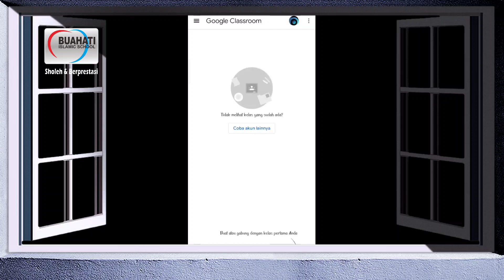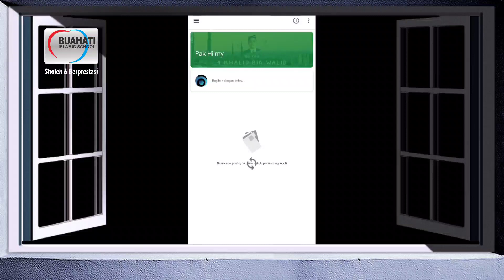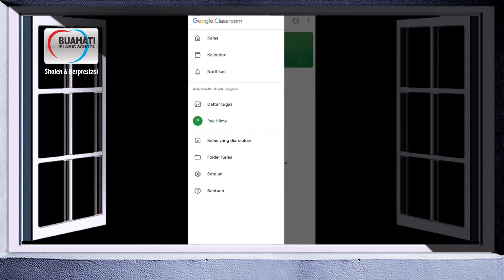Tutorial Gabung ke Google Classroom dan Mengganti Nama via smartphone